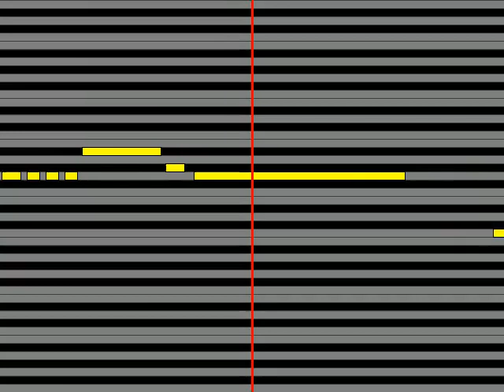【ガイドメロディ】 八代亜紀 想い出通り